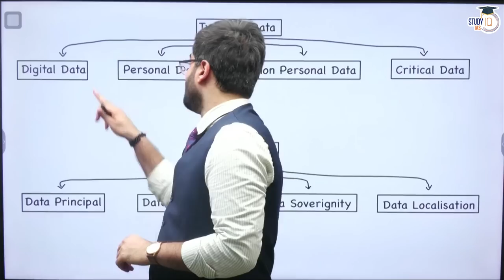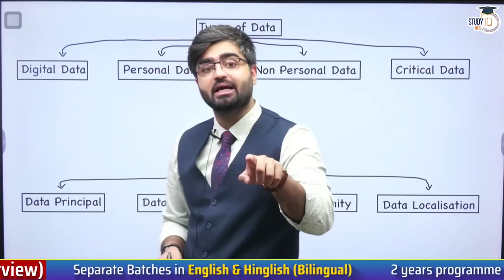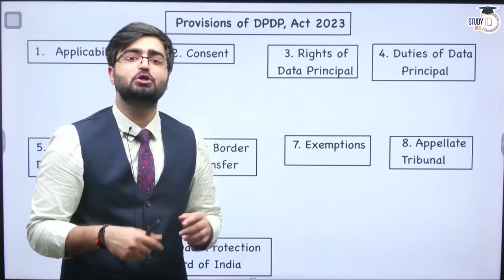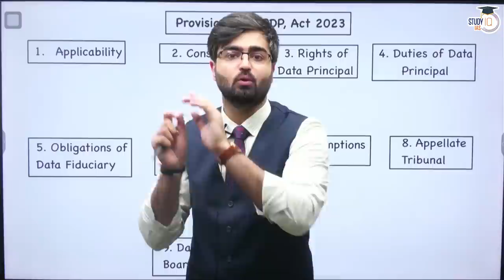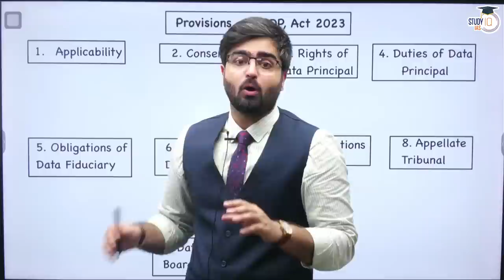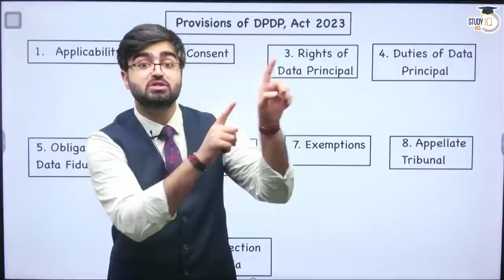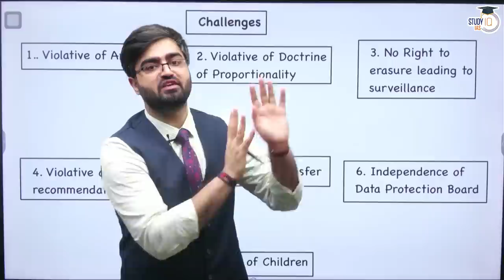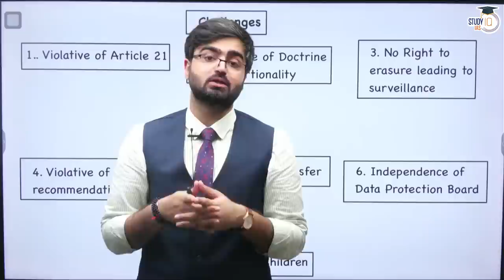How Private is Your Personal Data? Analysis of The Digital Personal Data Protection Act, 2023 | UPSC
In this video, we delve into the intricacies of personal data privacy and conduct a detailed analysis of The Digital Personal Data Protection Act, 2023. Explore the legal framework, rights of individuals, and the effectiveness of the Act in safeguarding personal data. Gain valuable insights for UPSC aspirants and those interested in technology, law, and data protection.

बैच 23 अगस्त 2023 से शुरू हो रहा है | बैच का समय सुबह 6:00 PM

Admissions Closing on 18th August 2023 | Daily Live Classes at 8:00 AM